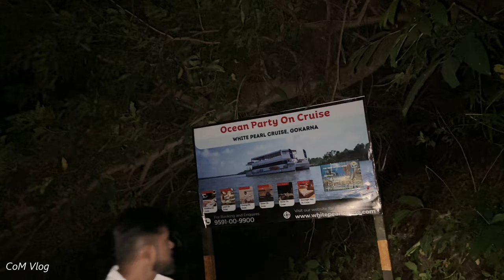Om Beach Night Out | Gokarna Uttar Kannada | CoM Vlog 92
In this video, witness the serene landscapes and winding paths as we navigate through the secluded roads, creating memories that will last a lifetime. The thrill of riding under the canopy of trees, surrounded by the untouched beauty of nature, adds a sense of adventure to our night out.

Upon reaching our destination, Om Beach, the magic continues. Immerse yourself in the tranquil atmosphere as we share glimpses of the pristine shoreline, the soothing waves, and the vibrant energy of this coastal paradise. Experience the unique charm of Namaste Cafe at Om Beach, where we indulged in a delightful dinner, complemented by the sound of the waves and the sea breeze.

Whether you're a travel enthusiast, a nature lover, or someone seeking a peaceful escape, this video captures the essence of a night filled with exploration, relaxation, and the simple joys of life. Join us on this virtual journey and let the beauty of Gokarna inspire your next adventure. 🌊🏍️